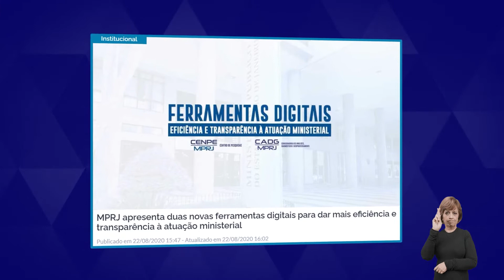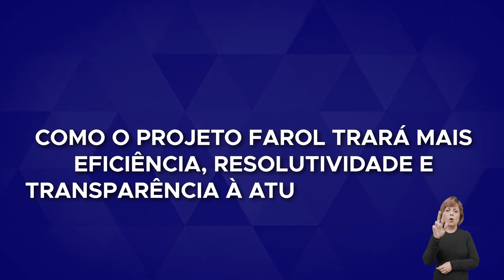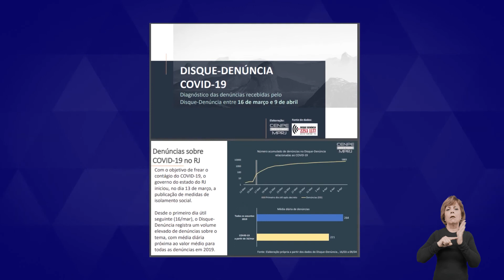Conheça o CENPE/MPRJ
Conheça o funcionamento, as atribuições, os objetivos, os projetos, os desafios e as conquistas do Centro de Pesquisas (CENPE/MPRJ), com a coordenadora Joana da Costa Monteiro.